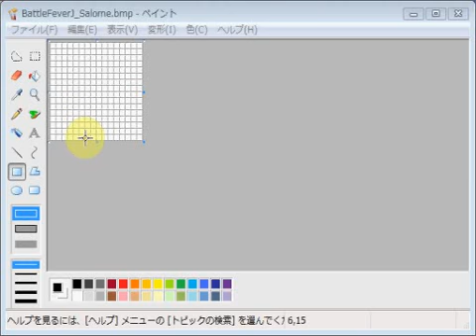バトルフィーバーJ・サロメ emozi icon made by MS paint